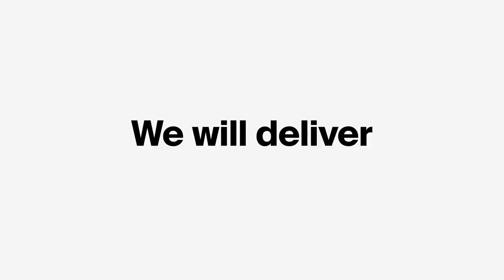CRYPTOCURRENCY - WAVES DEX Platform - What will WAVES develop next?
CRYPTOCURRENCY - Waves DEX Platform and the crypto WAVES - New DEX, new mobile app, a new wallet, new tools... What is next?